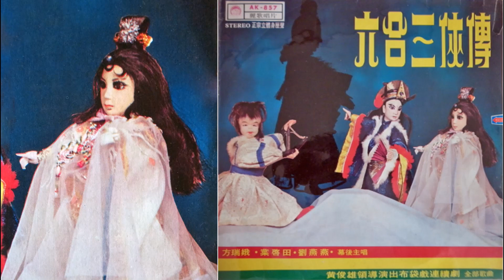天涯純情花(方瑞娥)--61年黃俊雄布袋戲六合三俠黑膠唱片數位修復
失傳的布袋戲歌曲.我把收藏的黑膠唱片數位修復.上傳與布袋戲迷共享.
麗歌公司的第三張六合三俠傳唱片.編號AK-857主打歌.封面最左側的是拉希.為六合徒弟.手上還拿著他的成名武器虎尾雙節棍.左二是影.左三南宮形.最右邊是天涯純情花.天涯純情花的丈夫曾為黑玫瑰所騙.故天涯海角要尋找黑玫瑰復仇.麗哥詞.黃敏曲.網友點播.